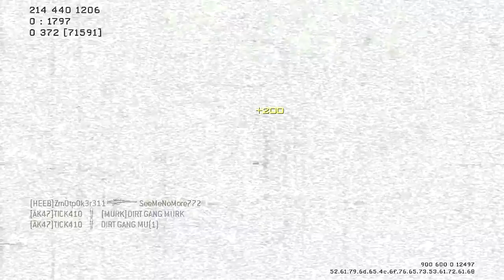What Is A Cookie Cutter? | MW3 Commentary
Does anyone really know what a cookie cutter commentator is anymore? I think it may have lost its meaning now.